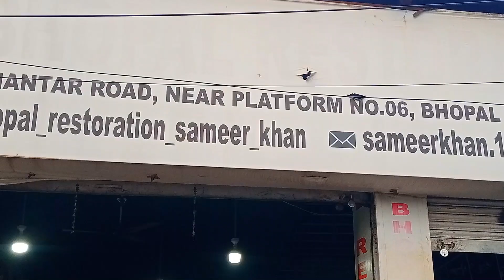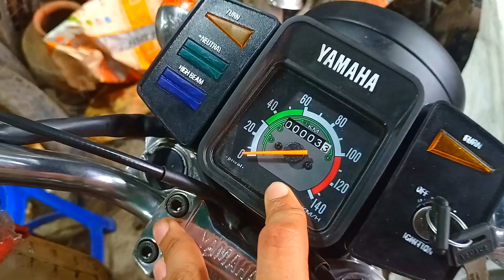BHOPAL RESTORATION bhi dekh Lo🔥 !! ⚠️Aise kaam hota h yaha⚠️ !!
BHOPAL RESTORATION, BHOPAL M.P.
Bike restoration work and modifications !!